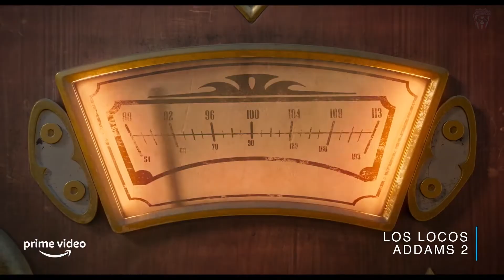Los Locos Addams (2022) - Teaser Trailer en Español con Subtítulos en Español - HD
Con la esperanza de acercarse como familia, Gómez, Morticia y el resto del clan Addams se embarcan en un aventurero viaje por carretera en una horrenda y gigantesca caravana.